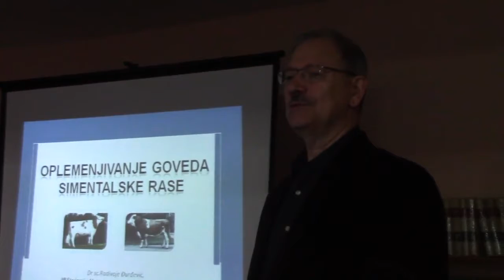Zimska škola za poljoprivrednike 06.12.2016.